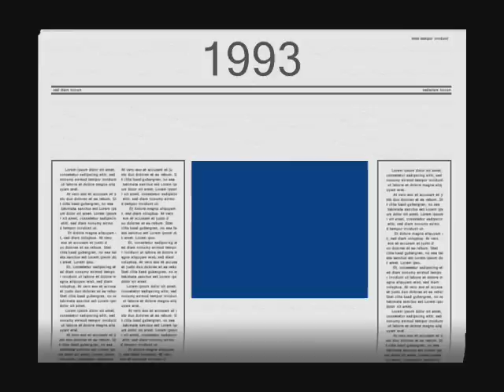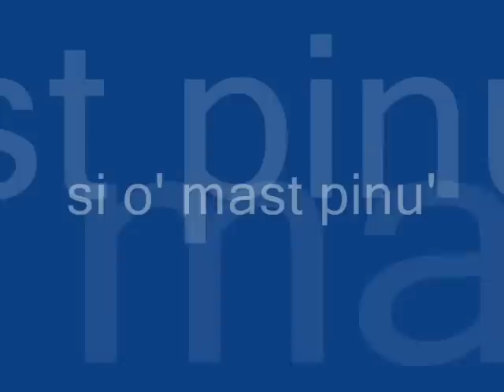pino daniele live 1993 napule è inedito by sgock